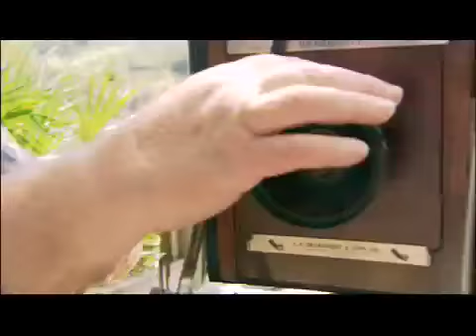Still Life - A Gulf Coast Journal with Jack Perkins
This segment from the multiple Emmy Award-winning WEDU monthly series highlighting the people and places that make west central Florida such a rich and varied community, takes a look at photographer Clyde Butcher and his unique way of seeing Florida's Everglades.